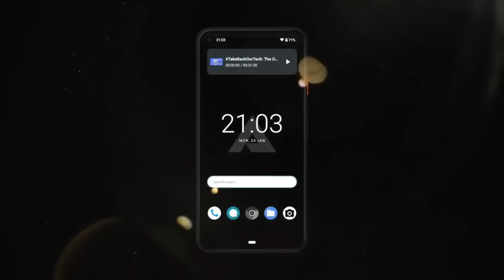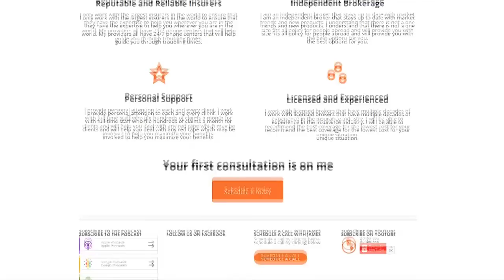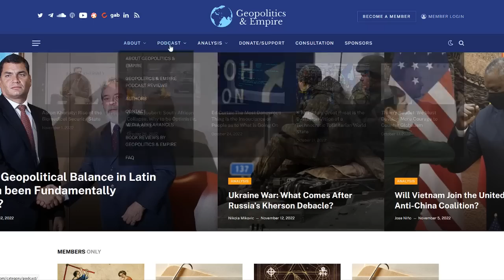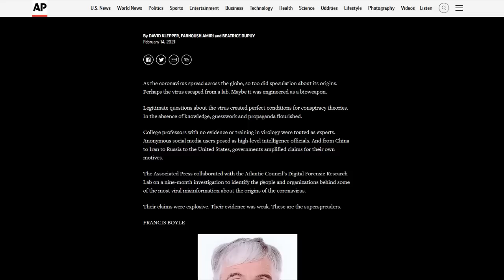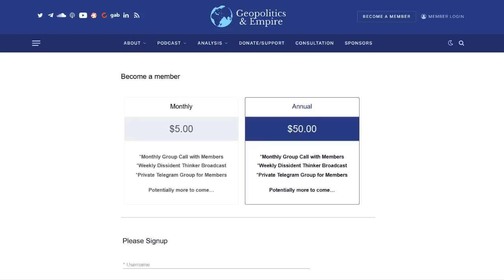J.J. Couey: COVID as Low-Yield Bioweapon, Elites Want Genetic Info for Immortality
Jonathan Jay Couey discusses his evolving COVID theory, why he no longer believes the now official "lab leak" narrative, and how the "no virus" people can get so many things right yet be so far off the mark, throwing the baby out with the bathwater. Much of what we know about coronaviruses is not done from wild-harvested coronaviruses but from sequences detected in the wild and then replicated in a DNA cloning technology form. This means that these coronaviruses rapidly lose fidelity or potency as they return to a natural viral quasispecies swarm where the majority of particles are replication incompetent. If enough coronavirus were released at best it would create an initial effect, but then dissipate. His theory is something more akin to COVID having been a low-yield bioweapon. The overarching idea is to convince young adults and their children to be genetically and biologically monitored for the rest of their lives. Elites want to use this information to achieve transhuman immortality. They can't depopulate us because they haven't collected the data that's here yet.

About Jonathan Jay Couey
JJC is a member of the research faculty of the University of Pittsburgh School of Medicine.  His research focuses on trying to connect structure to function using patch clamp and optogenetics.

JJC has published work in Science, Nature Neuroscience, PNAS, and Neuron.